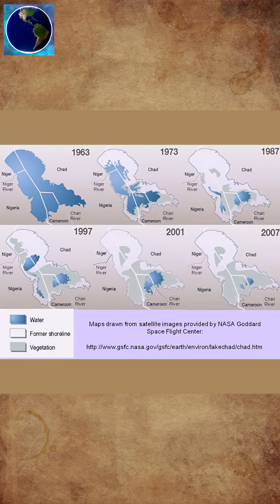Lake Chad. Lake Chad, Africa climate change, disappearing lakes, environmental crisis Africa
Once the lifeline of four nations, Lake Chad was known as the mirror of Africa. Today, it stands as a haunting symbol of climate change, drought, and human neglect. This emotional story captures the slow death of a lake that fed 30 million people — and the silence it left behind.